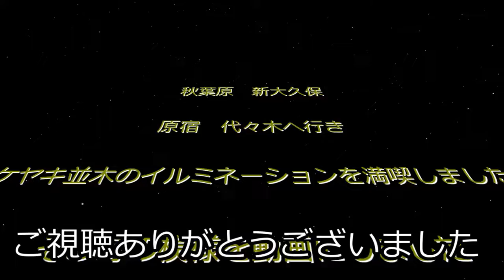後編 おかっぱり2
今回は、カヤックフィッシングとおかっぱりを楽しんできました。
前編はカヤックフィッシング、後編はおかっぱりの動画です。